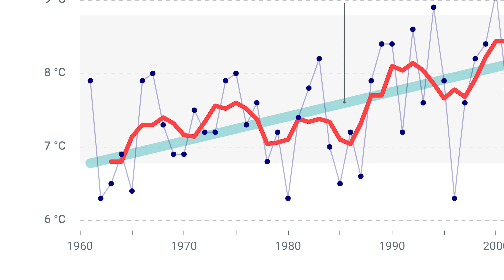Fakta o klimatu pro GasNet: Transformace energetiky je pro budoucnost klíčová